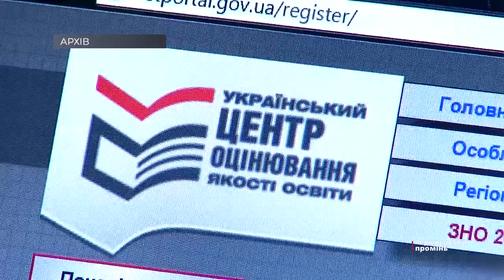На заробітну плату вчителям не вистачає понад 50 мільйонів: як функціонують школи Буковини